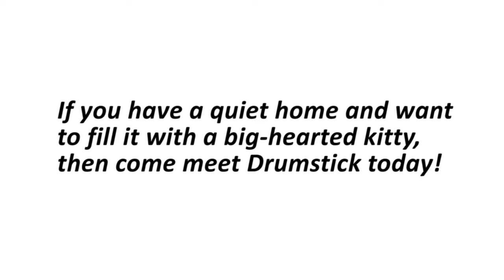Meet Drumstick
Are you looking for a quiet and devoted companion? Are you a cat lover who cannot wait to have a precious new kitty to love and snuggle? Then meet Drumstick, a handsome big 3-year-old black kitty who is sure to steal your heart. Drumstick is a quiet boy who would like to find a home that is too. We think he would do best in a home without young or very active children and without dogs, who just might have a little too much hustle and bustle for him! As Drumstick has stayed with us, he has become a very sweet friend to our staff and volunteers, jumping down from his shelf to give gentle head bumps and purrs to us. If you have a quiet home and want to fill it with a big-hearted kitty, then come meet Drumstick today!